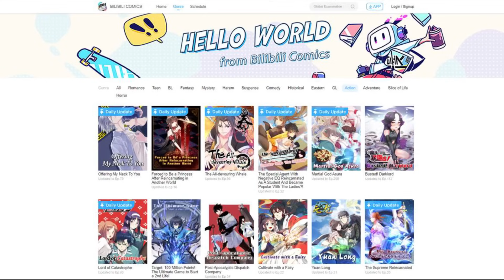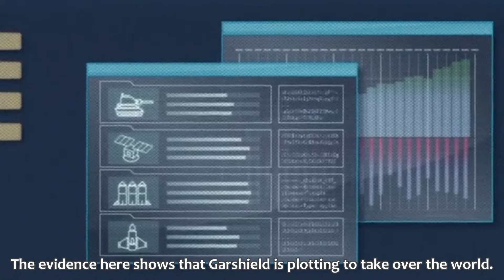INAZUMA ELEVEN in 23 de minute | + GIVEAWAY